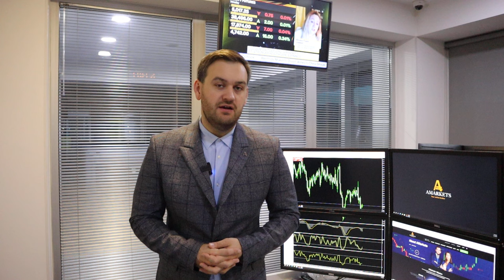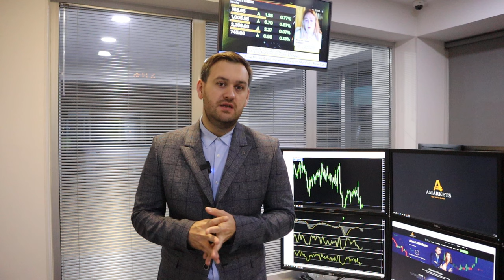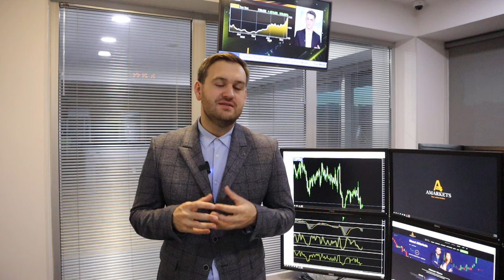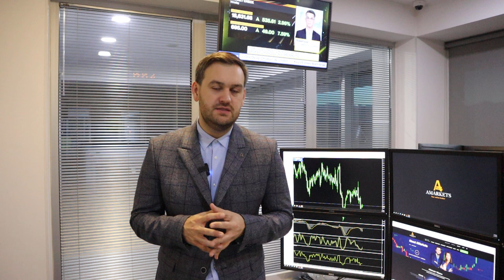Доллар: будут ли новые максимумы? | AMarkets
О данных по инфляции в США, о прогнозе по доллару, когда ФРС снизит ключевую ставку, о комментариях представителей ФедРезерва, о даннных по рынку труда США, о монетарной политике в Японии, о канадской статистике, о золоте, почему нефть будет снижаться